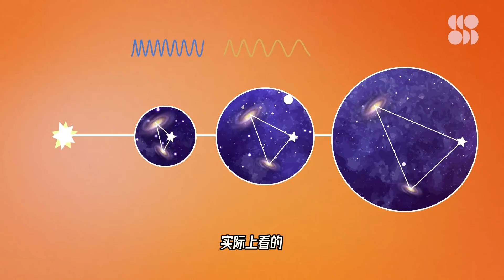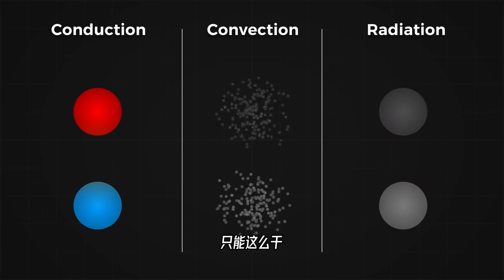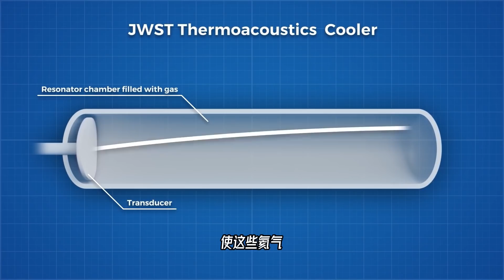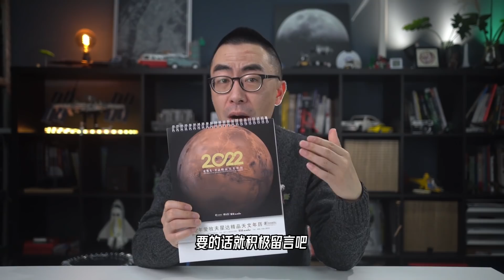詹姆斯韦伯太空望远镜，你没听过的，都在这儿了！【科学火箭叔】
本频道制作的所有视频都是为了向观众传递有趣的科普知识，绝对符合平台的使用政策。 如何才能满足人类次世代的好奇心呢？答案是把一个“网球场”发射到150万公里外的太空中去，当然，你们都知道我说的网球场指的就是——詹姆斯韦伯太空望远镜了，今天，我专门挑了几个你可能没听过的来讲讲！

詹姆斯韦伯太空望远镜，你没听过的，都在这儿了！